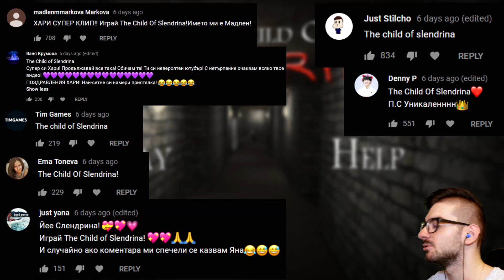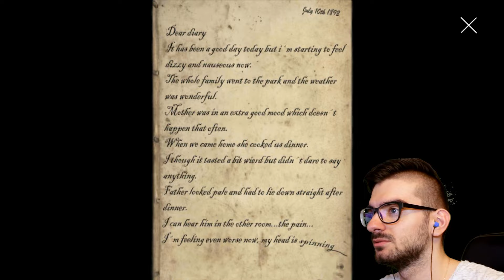НА СЛЕНДРИНА ДЕТЕТО И СЛЕНДЪРМЕН 😱 - The Child Of Slendrina